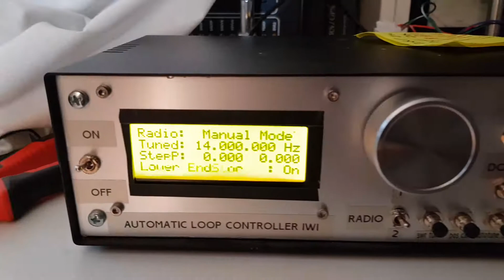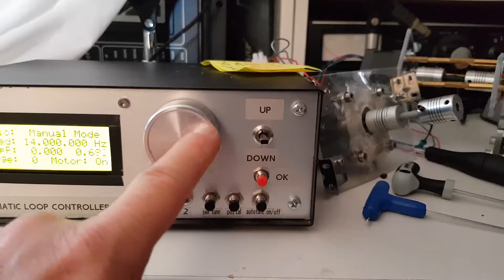Magnetic loop controller lost step